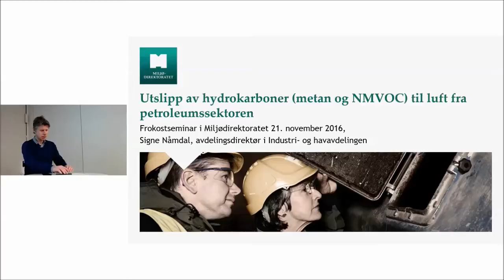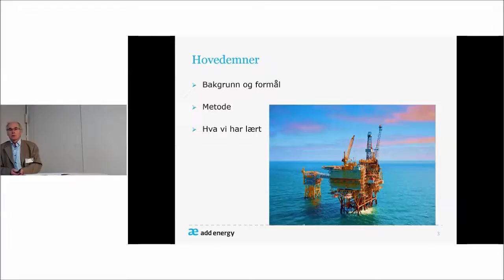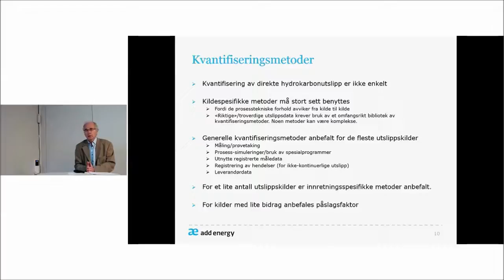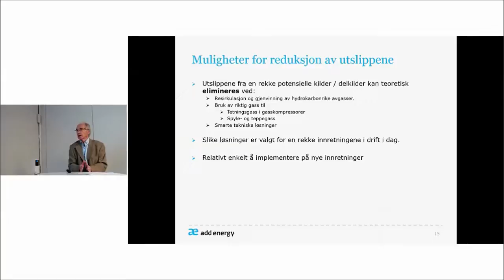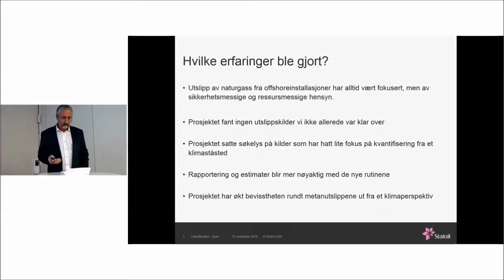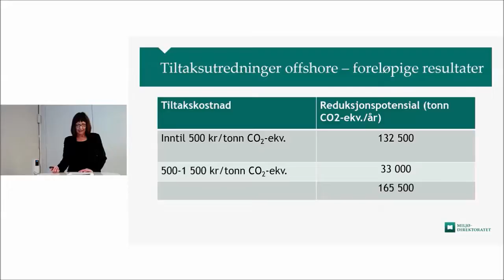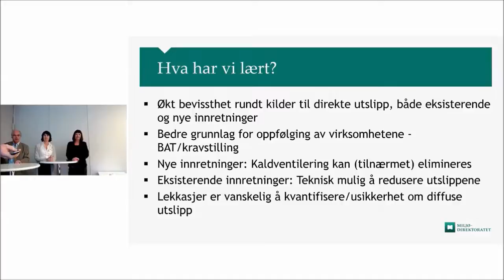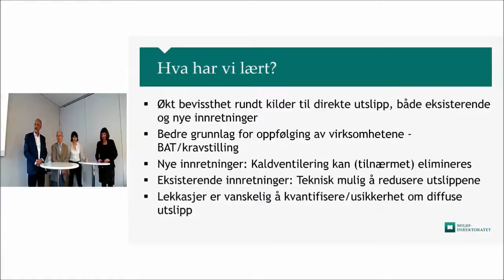Seminar om utslipp til luft fra offshoreinstallasjoner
Den 21. november inviterte Miljødirektoratet til frokostseminar om utslipp av hydrokarboner til luft fra norske petroleumsinnretninger og muligheter for å redusere utslippene. Dette er et opptak av seminaret. Her finner du mer informasjon om seminaret